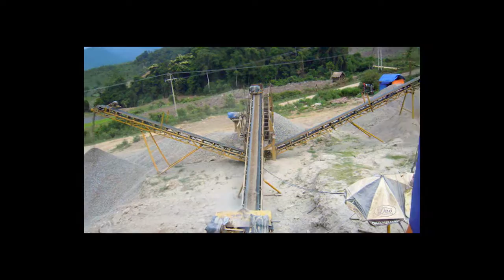Zom Pob Zeb Nyob Sab Samneu